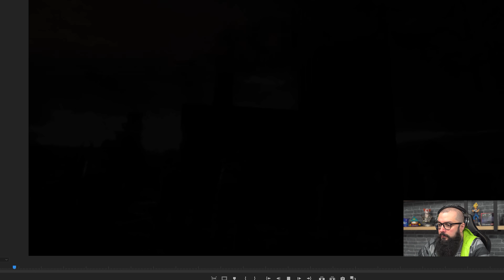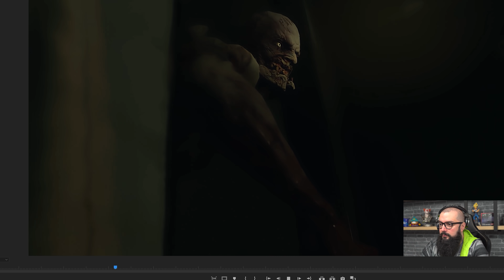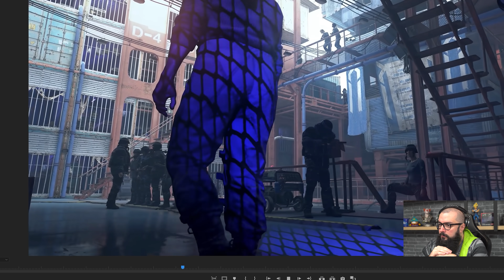React DYING Light 2